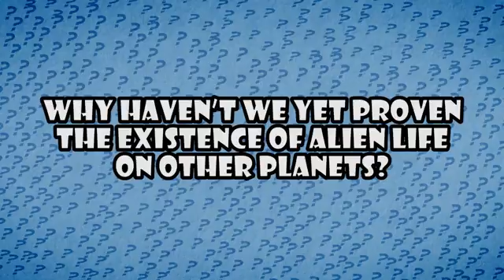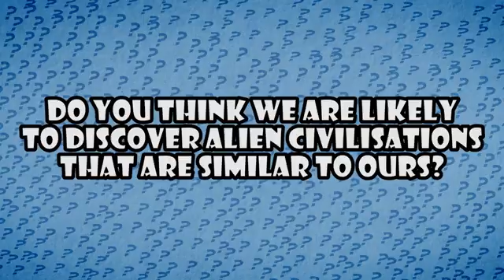Duncan Forgan on the Search for Extraterrestrial Intelligence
Dr Duncan Forgan, a postdoctoral research fellow at the University of St Andrews’ School of Physics and Astronomy talks about the Search for Extraterrestrial Intelligence (SETI). Is there intelligent life on other planets? Will we ever find alien civilizations? Are there other habitable planets beyond Earth?